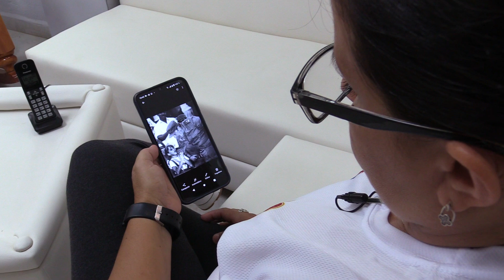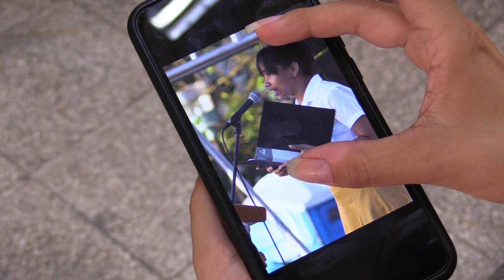¿Qué recuerdan las espirituanas que hablaron en nombre de los pioneros en 1986 y 2016?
En los actos nacionales por la efeméride del 26 de Julio que han tenido lugar en Sancti Spíritus, dos pioneras alzaron sus voces en las tribunas, presididas por el Comandante en Jefe, Fidel Castro, en 1986, y el General de Ejército Raúl Castro Ruz, en 2016. Ambas cuentan lo experimentado en esas jornadas históricas al equipo de Audiovisuales Escambray.